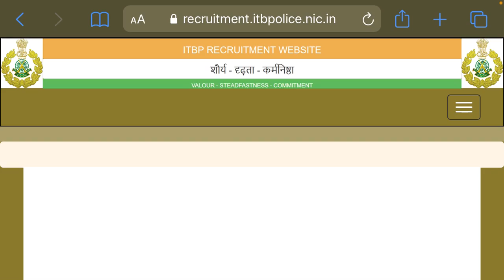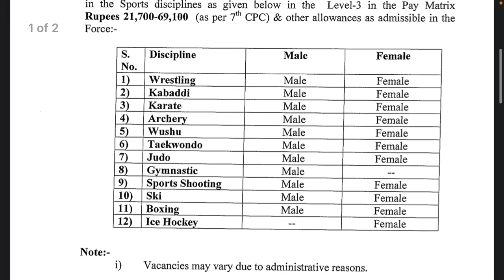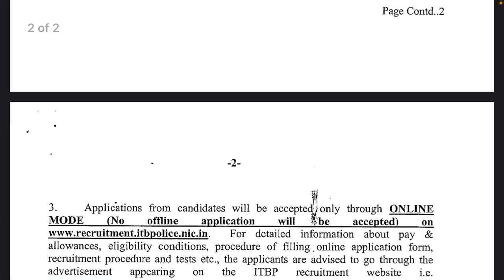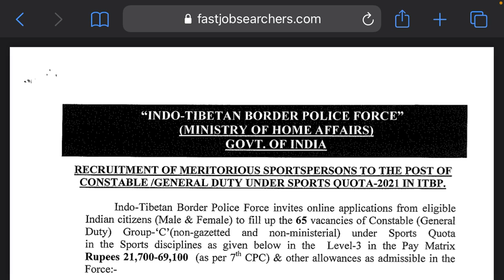ITBP Constable Vacancy 2021| ITBP Constable Online Form 2021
ITBP Constable Vacancy 2021| ITBP Constable Online Form 2021| ITBP Constable (GD) Sports Quota Recruitment 2021 | ITBP Constable (GD) Sports Quota Online Form 2021